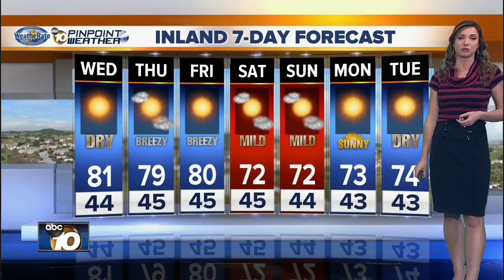10News Pinpoint Weather with Meteorologist Megan Parry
Wednesday 430am forecast for December 13, 2017  Weatherate Certified San Diego’s Most Accurate Forecast